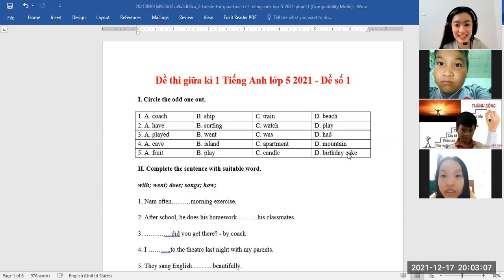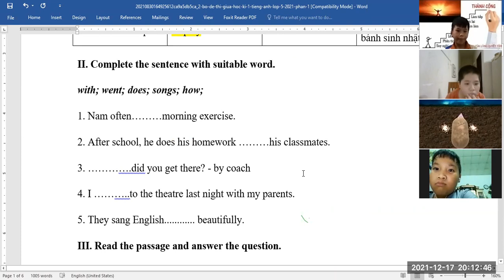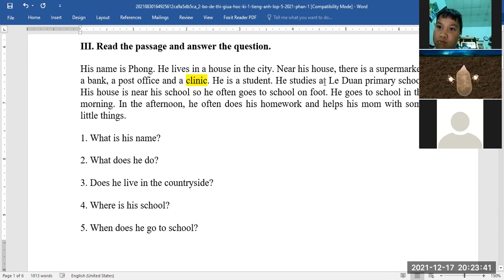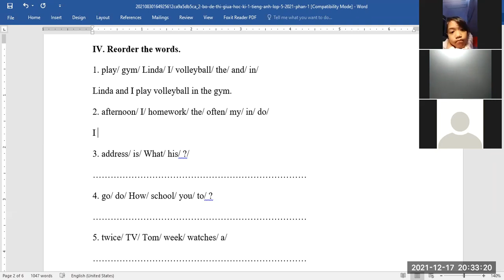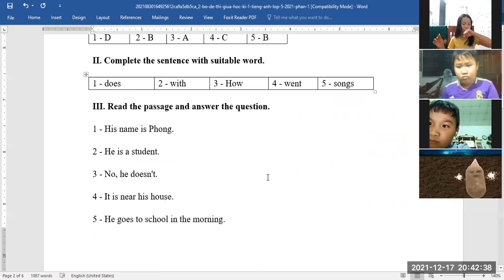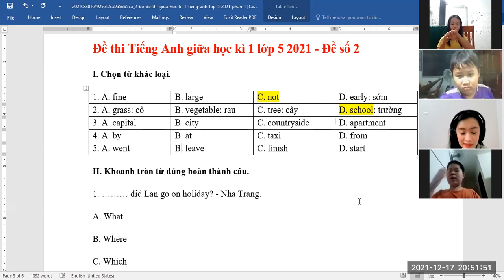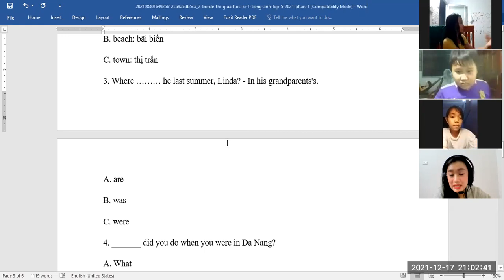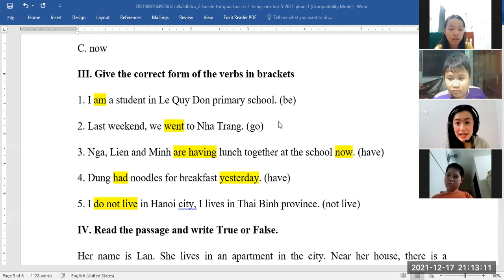Luyện thi tiếng Anh miễn phí Buổi 8 (17/12/2021) - Lớp 5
Lớp luyện thi tiếng Anh 5 dành cho các bạn học sinh lớp 5. Lớp học sẽ giúp các bạn hệ thống, ôn luyện cũng như là nắm được toàn bộ những kiến thức những cấu trúc câu, ngữ pháp nằm trong chương trình học trên trường. giúp các con nắm được những ngữ pháp, và kỹ năng làm đề thi cơ bản và hiệu quả nhất có thể

Nằm trong chuỗi sự kiện: “Pantado - 5 năm đồng hành cùng tương lai Việt”, lớp luyện thiu tiếng Anh của Pantado được tổ chức nhằm mục đích giúp các con có thêm kỹ năng làm đề thi, củng cố kiến thức ngữ pháp của các con.

“Pantado - Luyện thi tiếng Anh miễn phí cùng con” là hoạt động bổ ích, cần thiết, đặc biệt là trong thời gian khi các bạn đang chuẩn bị bước vào các kỳ thi. Hiện tại, có 3 lớp luyện thi đang diễn ra chắc chắn sẽ còn tăng thêm số lớp học trong thời gian tới.

Lớp học luyện thi tiếng Anh 5 được tổ chức hàng tuần vào 20h tối thứ 5 và Chủ Nhật. Các ba mẹ cùng chú ý theo dõi và cho con tham gia Lớp học cộng đồng Pantado hoàn toàn miễn phí nhé!